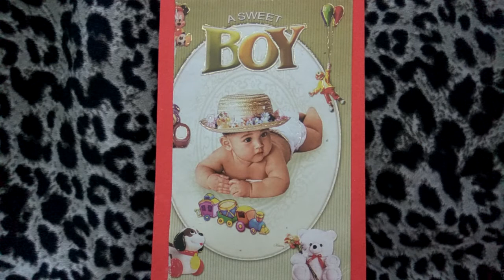Latest Sohar Geet/जच्चा कुछ खाया नही/मजेदार हँसीवाला सोहर गीत